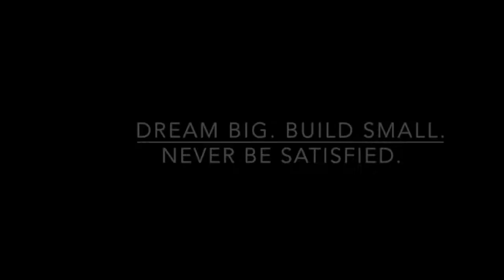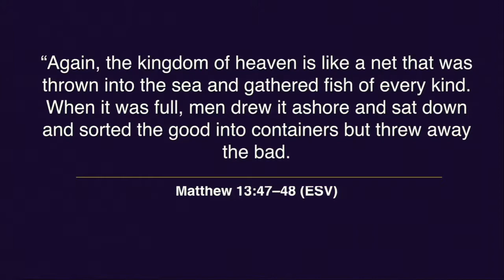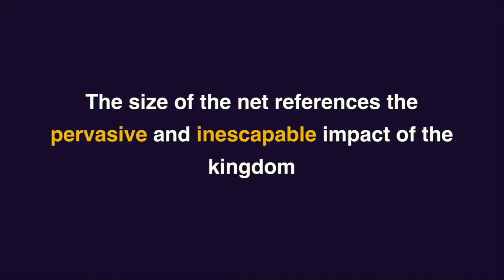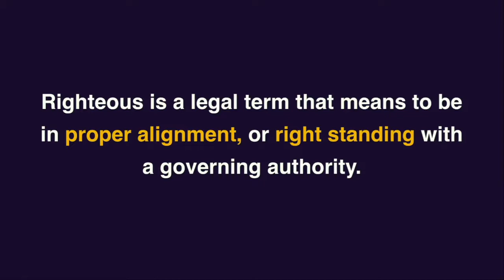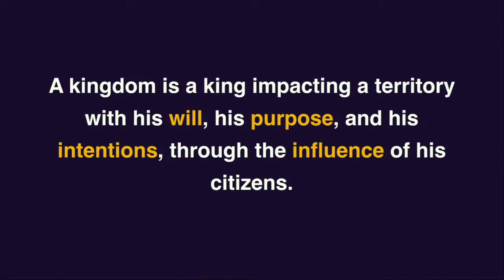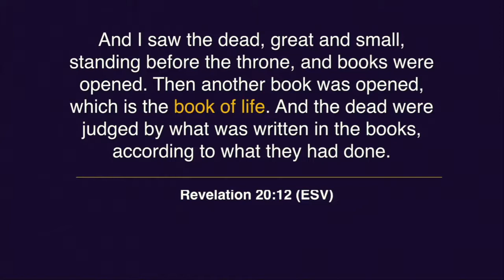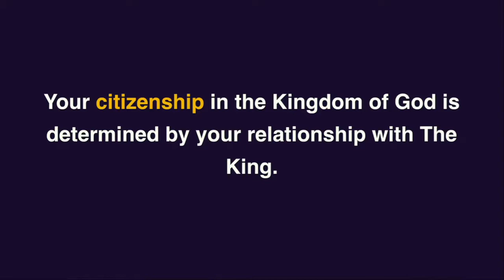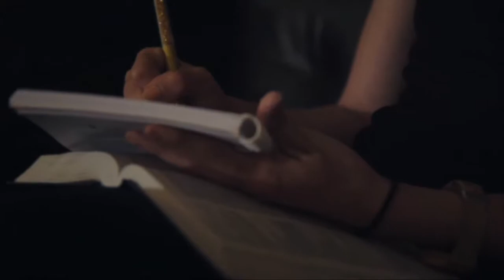The Parable of the Net